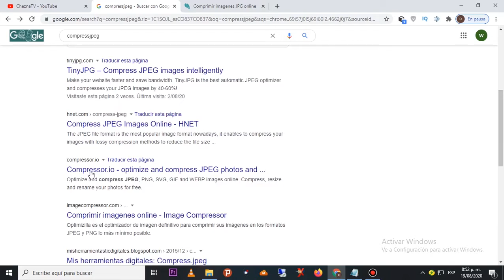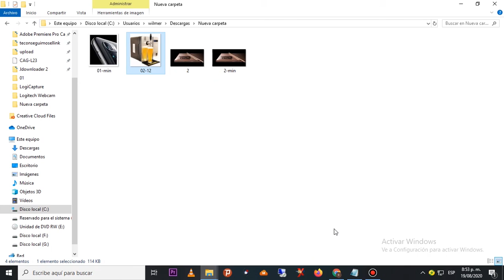Cómo REDUCIR el peso de IMÁGENES Hasta un 90%⏪ | Sin Programas ✅ / Chezna TV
en este video les explico como bajar el peso de imágenes, fotográficas etc. de una forma facil y rapida sin instalar programas. no tardaras ni 15 segundos en hacerlo